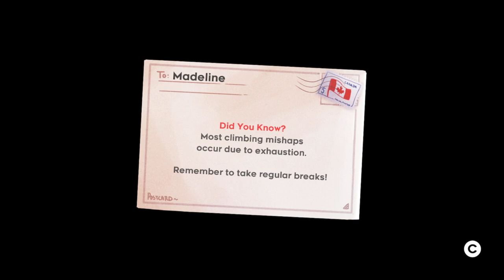Celeste: Chapter 5 | Mirror Temple (Rescuing Theo)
I died 143 times, Thanks to the game for counting my chapters' deaths lol.
Theo raced Madeline to go take a selfie for his instagram(Instapix)  so when he took a selfie with a mirror , he entered inside it and got trapped inside a hexagon mirror so I had to find him. I had to carry him all the way to outside the temple when I found him to find something to release him from the mirror.. Theo loves historical things and taking selfies+photos with it.